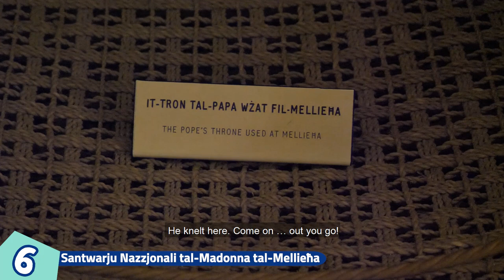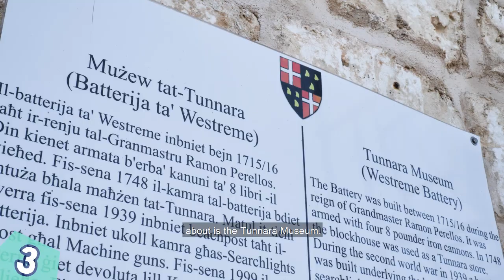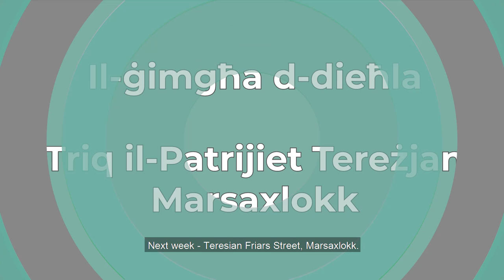Mellieħa Triq il- Marfa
Danusan go to Mellieħa Triq il- Marfa which they give us information about the place.